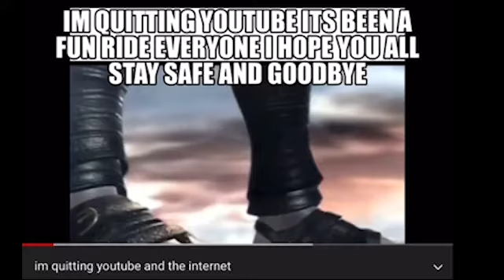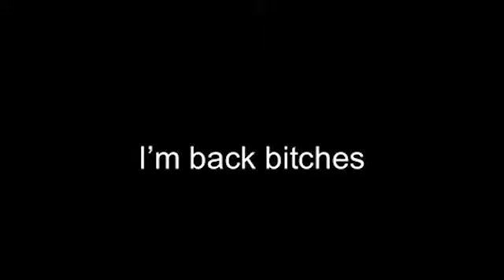im quitting youtube and the internet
Once again (for those that care), i have left for about 4 months

Well I dont what to tell ya life fucking happenes

Anyways now for the real reason I posted this video it was to shamelessly promote my twitch channel:

See you in another 4 months